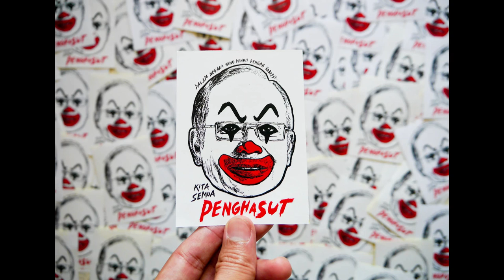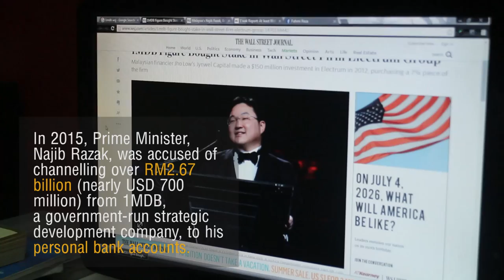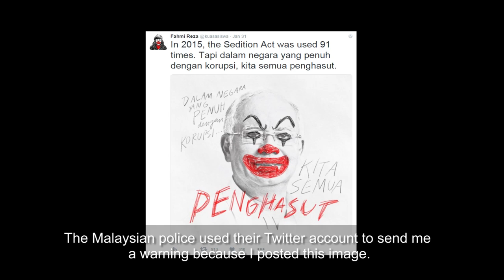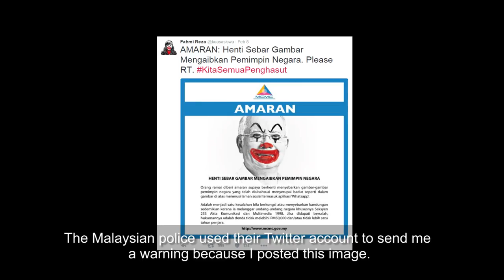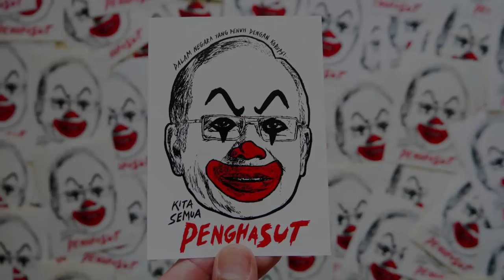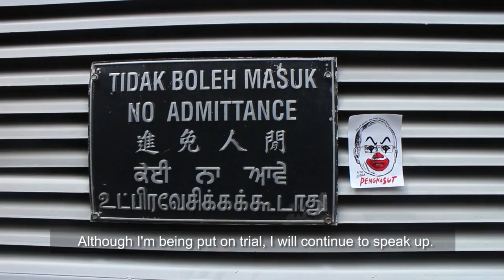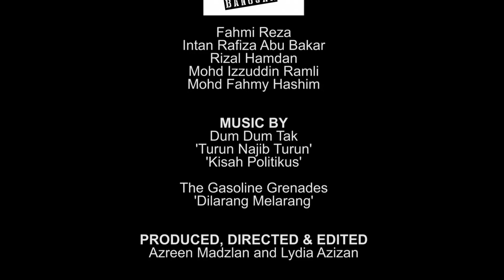Kita Semua Penghasut (We Are All Seditious)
Kita Semua Penghasut - A documentary film by Azreen Madzlan and Lydia Azizan.

The short documentary revolves around Fahmi Reza who is a political graphic designer based in Kuala Lumpur, Malaysia. His latest work, a clown caricature of Malaysia's Prime Minister Najib Razak's face accompanied with the slogan “Kita Semua Penghasut” (We are all seditious) went viral throughout South East Asia. The work inspired a social media movement and fast becoming the icon for Malaysian symbol of rebellion against the corrupt and authoritarian government.